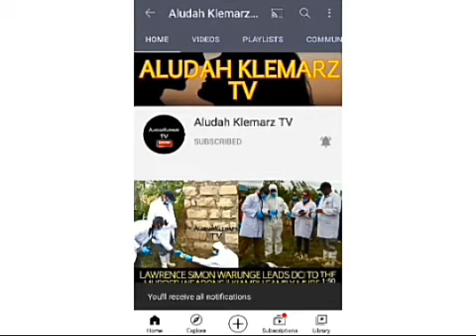SAD NEWS! LAIKIPIA UNIVERSITY STUDENT GETRUDE CHEPKOECH STABBED TO DEATH BY ROOMMATE'S BOYFRIEND